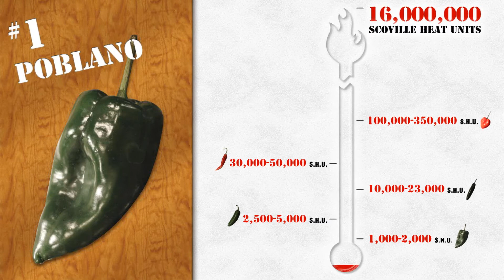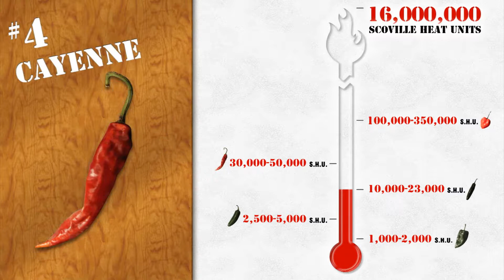Bring The Wing - Eating Hot Peppers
Watch as Brian bites into five different Chili peppers to discover their different flavors and levels of heat. Sounds like fun??  ..Not for him!